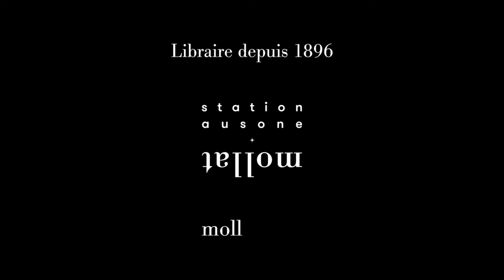Emilie Querbalec - Les chants de Nüying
À l'occasion du festival Hypermondes 2022, Emilie Querbalec vous présente son ouvrage "Les chants de Nüying" aux éditions Albin Michel.